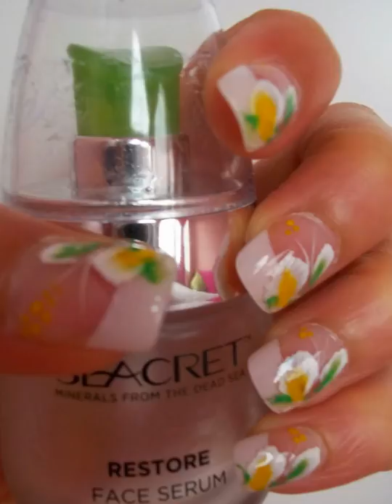Top Ten Nails, 1450 Clark Ave West, unit 26b, Thornhill, On, L4J 7R5 . .